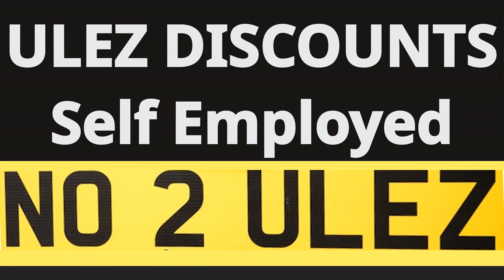ULEZ Discounts for Self Employed